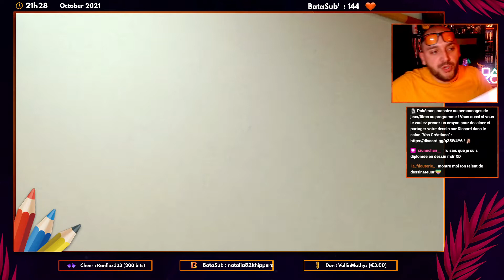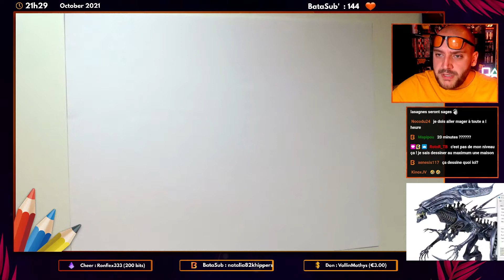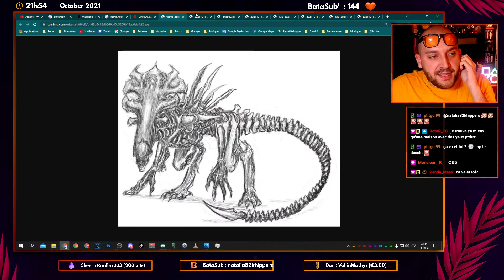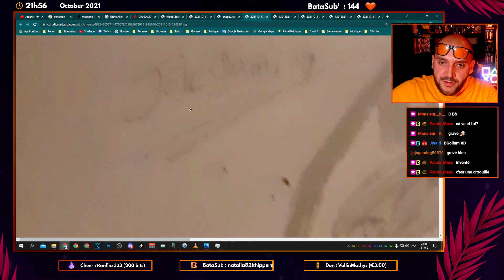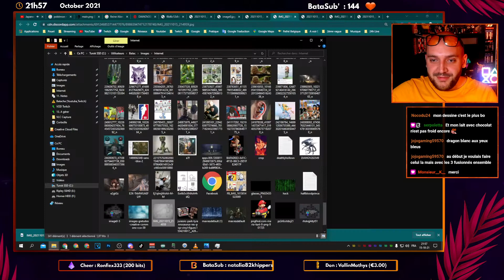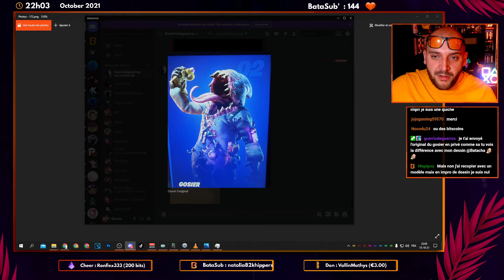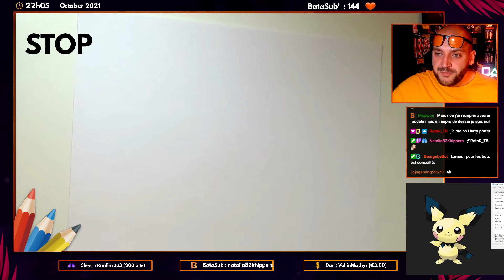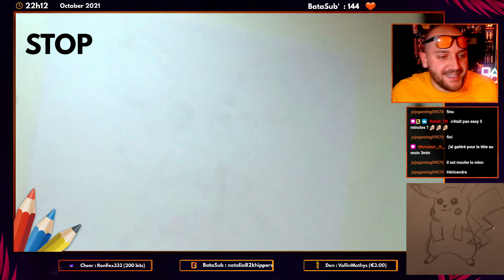Monstres/Aliens et Pichu/Pikachu/Raichu | Dessin #5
● Live dessin ! Un thème est donné, un timing à respecter ! On regarde ensuite les dessins de tout le monde !